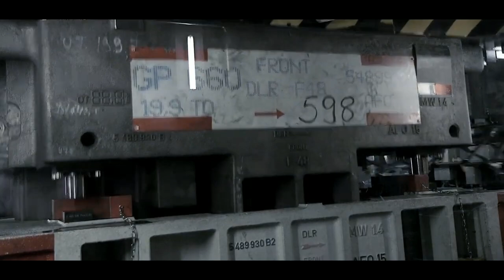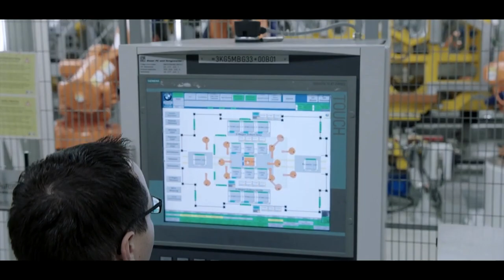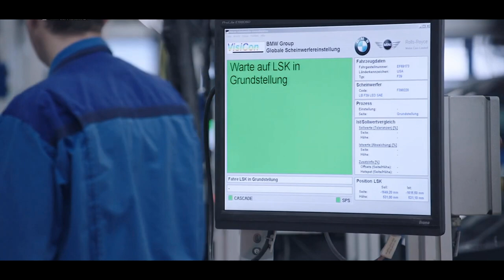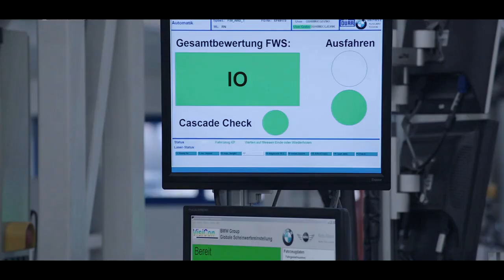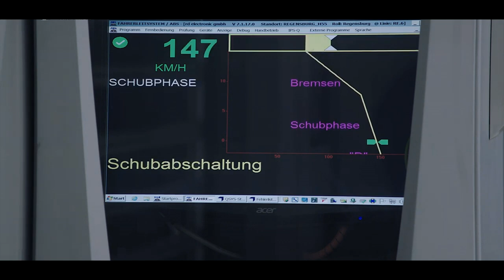BMW X2 производственная линия !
BMW X2 следует своим собственным путем – и открыто это демонстрирует. Экспрессивная форма вместе с динамичным силуэтом придает ему подчеркнуто спортивный характер купе BMW. Впечатляющие пропорции и уникальные инновационные элементы дизайна делают облик автомобиля уникальным. Идеальный спортивный автомобиль для всех тех, кто не боится выбирать новое направление.

Credit: BMW